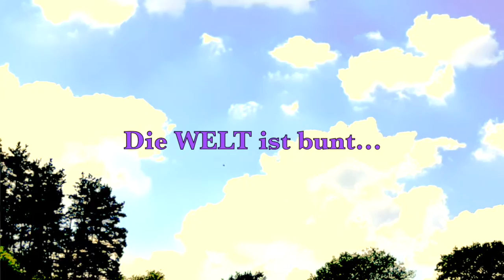Die Welt ist bunt I Erik Holschuh feat. Felin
Der erste "music-clip" mit meiner Tochter (Felin, 10 J.). Sehr spontan entstanden, passend zu dem Song "Die Welt ist bunt". Gerade jetzt ist es so wichtig, dass wir die Hoffnung auf ein Leben in Frieden und Freiheit nicht aufgeben und uns mit Liebe, Respekt und Achtung begegnen.

Musik & Text - Erik Holschuh

Ich sehe Farben, ich sehe Strahlen.
Ich höre viel, was manche sagen.
Dass es passiert, heute oder morgen,
ja immer wieder kommen diese Fragen.

Ich sehe Häuser, ich sehe Schatten.
Ich sehe kleine fiese Ratten.
sie kommen und gehen, diese Sorgen.

Doch die Welt ist bunt. Ja, die Welt ist bunt...

Ich möchte lieben.
Ich möchte Frieden.
Ich bleibe sonntags auch gerne mal liegen.
was gibt es schöneres, als sich zu verlieben.

Ich sehe Bäume.
Ich sehe Räume.
Und sehe viele sinnlose Schäume.
sie bleiben wichtig, deine Träume.

Doch die Welt ist bunt. Ja, die Welt ist bunt...bunt...bunt...
DIE WELT IST BUNT.

Ich sehe schwarz.
Ich sehe weiß.
Ich glaube nicht an jeden Scheiß.
Ja mancher denkt, dass er alles weiß.

Ich fühle Freiheit.
Ich höre Lügen.
Und sehe wie wir uns betrügen.
auf wieviel Zeit können wir noch verfügen

Gitarren, Gesang, Keyboards - Erik Holschuh
Bass - David Lang
Samples/Sounds - Wolfgang Lenden & Erik Holschuh

Eine Produktion von Erik Holschuh

Mix - Frank Motnik
Master - Vilko & Edo Zanki